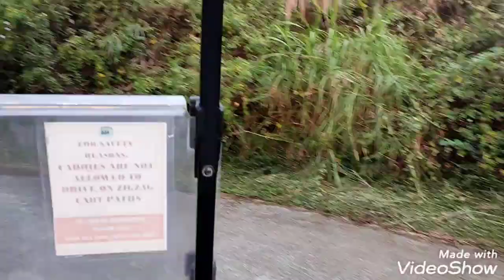Pinewoods Golf Family 22Feb2023